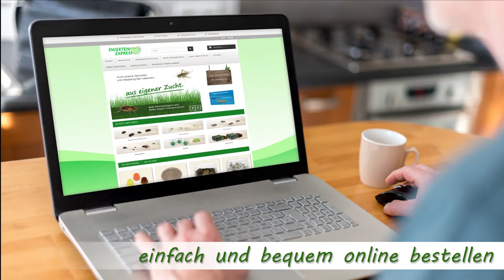Insekten-Zucht, Spezialist für Futtertiere -Insektenexpress-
Futtertiere, Zierinsekten und Zubehör für die Terraristik.
Eigene Zucht!